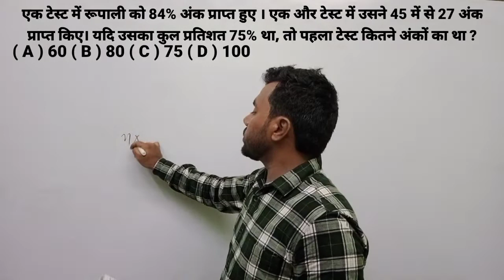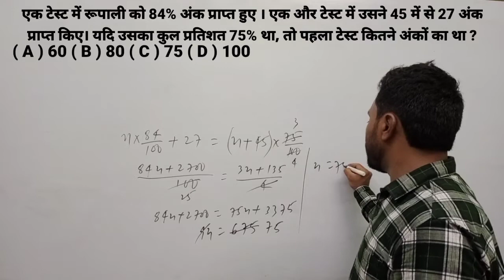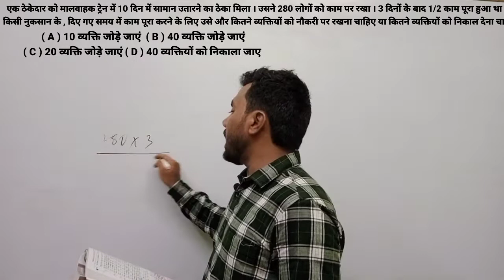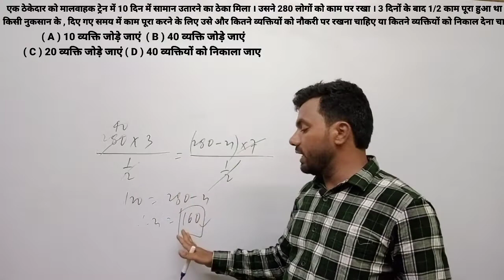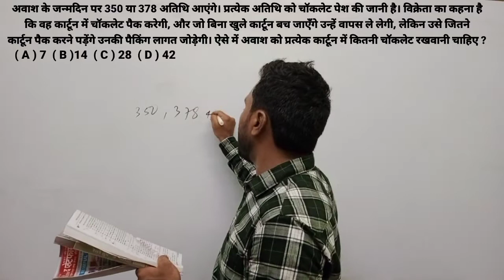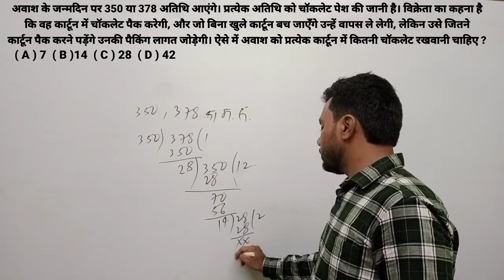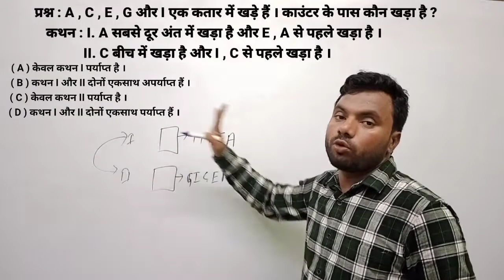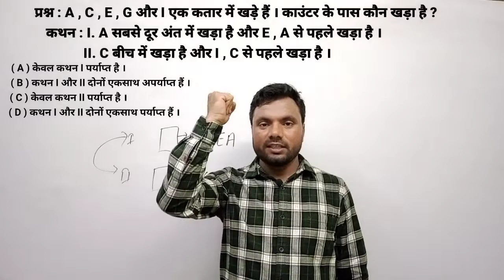Group D | stepping stone | raj Amresh | railway